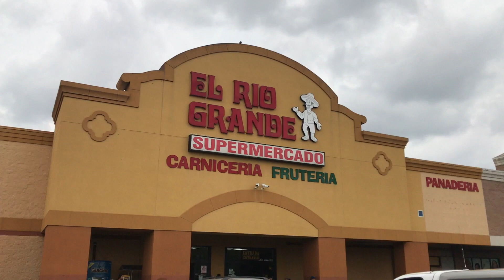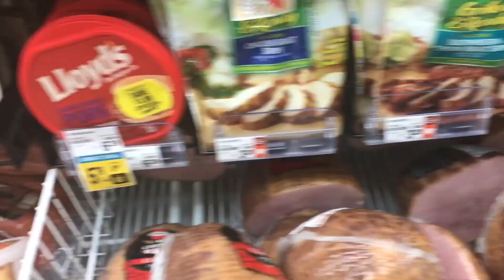RESURRECTION DAY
Brandon's Instagram/Twitter: brandopamine
Cesiah's    Instagram/Twitter: blissfulcesi

Follow our journey as newly-weds, enjoying life together. We appreciate your views! God bless and have a good one. :)